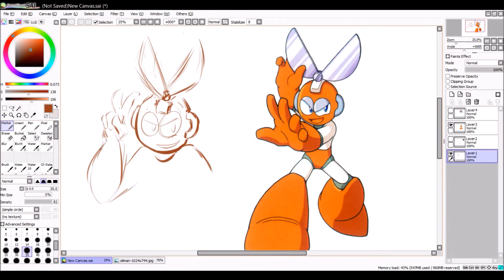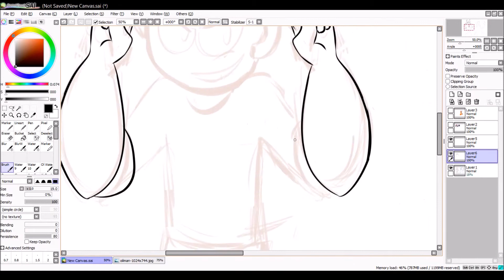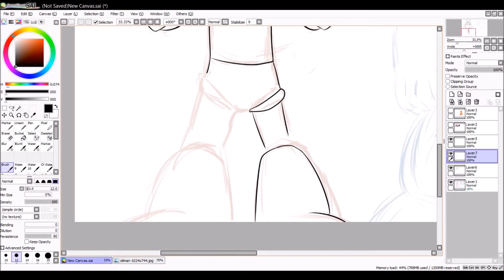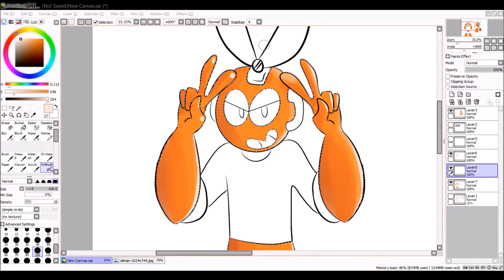★ [Let's Draw] Cutman ★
✿ I hope you all enjoyed this video as much as I did making it! I've been reading my old Megaman comicbooks back from 2011 again and I felt like I just NEEDED to draw Cutman.
My next Speedpaint will also be a character from the Megaman comics... but can you guess who??? ✿

ヽ( ★ω★)ノ